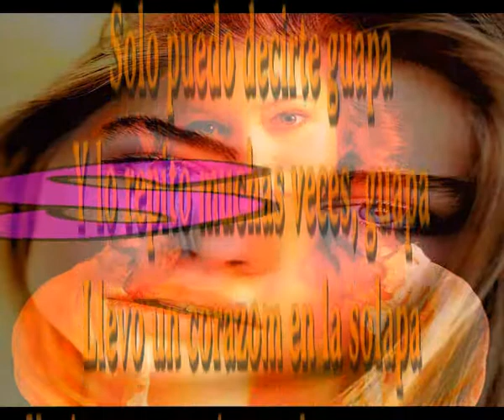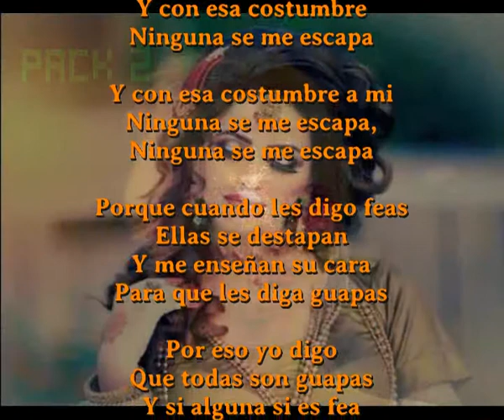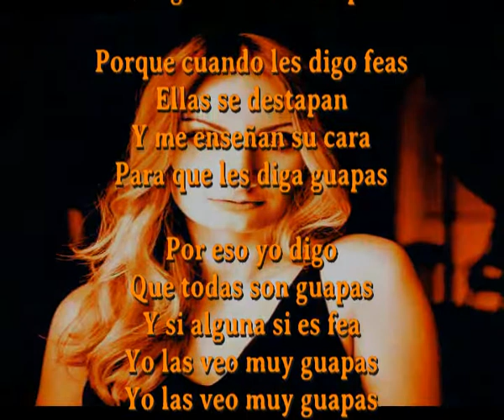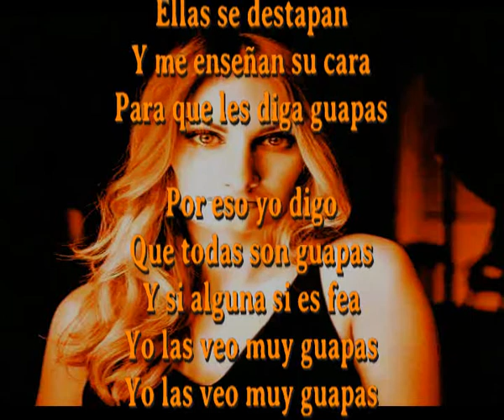Guapas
Solo puedo decirte guapa
Y lo repito muchas veces, guapa
Llevo un corazom en la solapa
Y mi corazon repite muchas veces,guapa

Y cuando digo fea
Es dos veces guapa
Parece que hay mas belleza
En las feas, que en las guapas

Tego esa costumbre
De decirles guapas
Y con esa costumbre
Ninguna se me escapa

Y con esa costumbre a mi

Porque cuando les digo feas
Ellas se destapan
Y me enseñan su cara
Para que les diga guapas

Por eso yo digo
Que todas son guapas
Y si alguna si es fea
Yo las veo muy guapas

Ten mucho cuidado
Si te parecen feas
Porque cuando las conoces
Ellas estan, que no veas

Tego esa costumbre
De decirles guapas